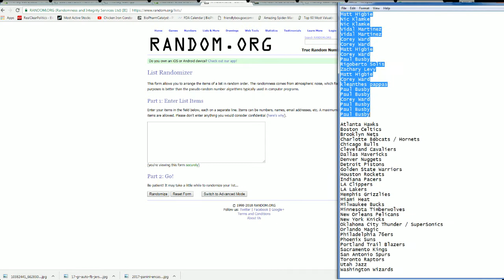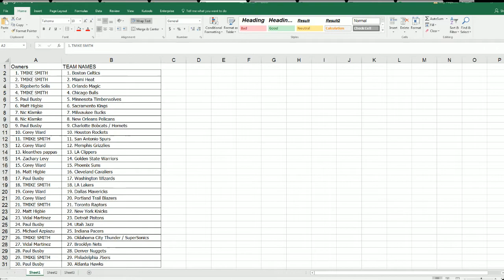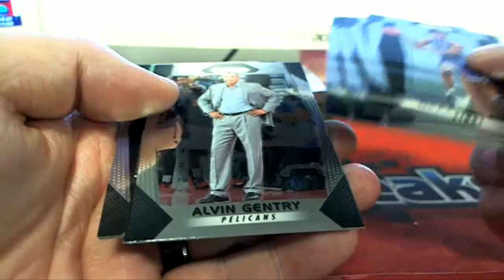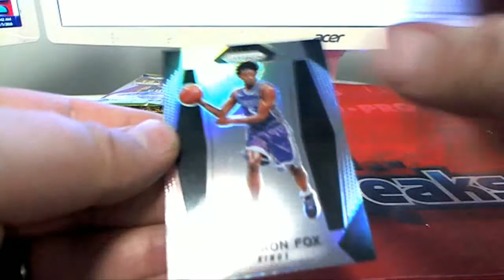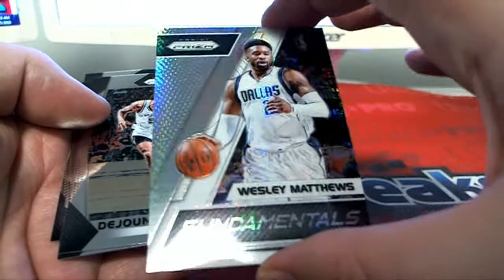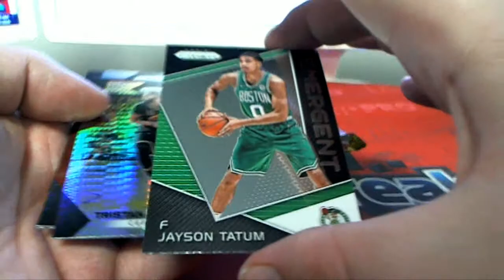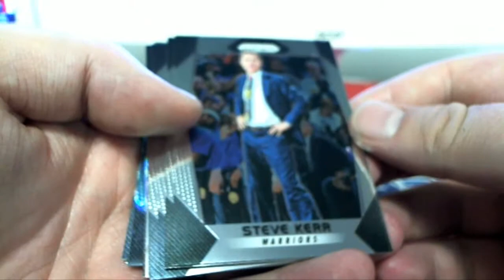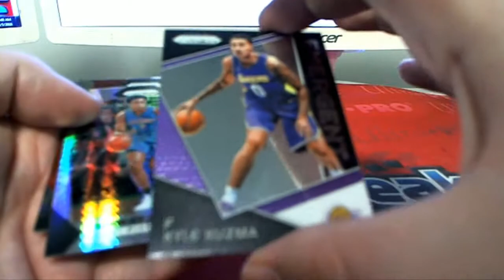201718 Panini Prizm Basketball Hobby Box All Teams In All Cards Ship ID 17PRIZBB501